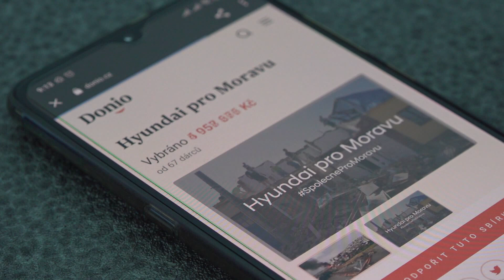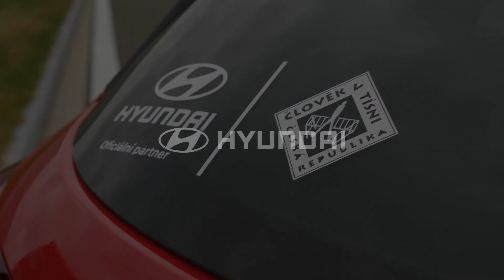HMMC TV 99/2021 | Auta z Nošovic pro Člověka v tísni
Trojici vozů Hyundai i30 kombi můžou nově využívat pracovníci Člověka v tísni, kteří pomáhají tornádem poničené Jižní Moravě. Zapůjčila jim je nošovická automobilka Hyundai.